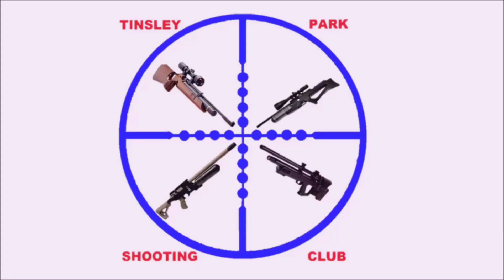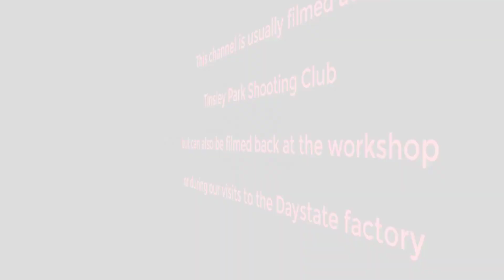Night time target shoot for the New Year 2019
This is a short video and the first for 2019. Happy New Year to you all.